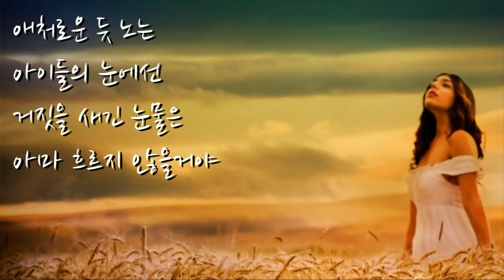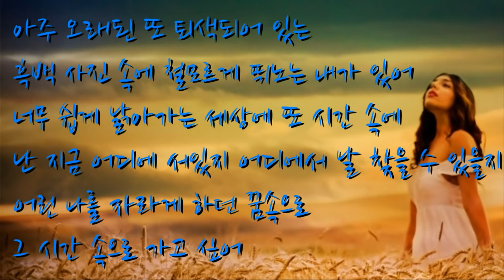박지윤 - 하늘색 꿈 (1997年)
박지윤 - 하늘색 꿈 (remake)
원곡 : 로커스트 (1980년 제3회 TBC 가요제 대상수상곡)
작곡 : 조영수 / 작사 : 최광수